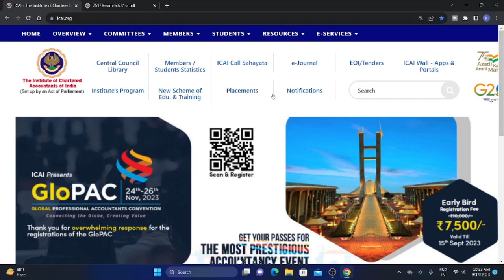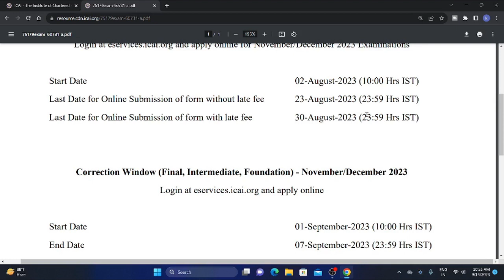ICAI FINAL UPDATE REGARDING EXAM FORM REOPEN FOR NOV / DEC 2023 EXAM FOR ALL CA STUDENTS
ICAI IMPORTANT UPDATE REGARDING EXAM FORM RE-OPEN FOR NOV DEC 2023 EXAM

icai 2 important update.for all ca foundation students for june 2023 exam,
ca dhiraj khandelwal sir important update for all ca students,